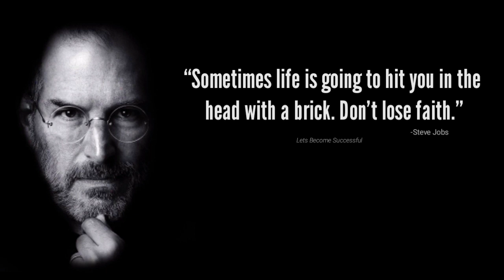Steve Jobs Motivational Speech - Inspirational Video - Let's Become Successful - Motivation 2021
1. Create a Positive Environment
2. Celebrate Your Small Wins
3. Surround Yourself With Motivated People